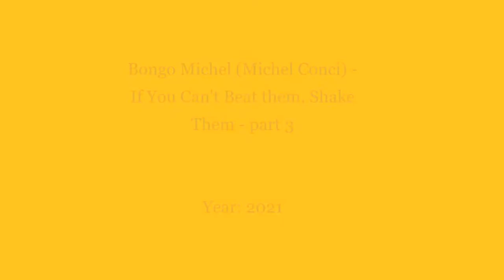Bongo Michel (Michel Conci) - If You Can't Beat Them, Shake Them - part 3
Instrumental (percussion) called If You Can't Beat Them, Shake Them (- part 3) by me (Bongo Michel / Michel Conci).

For this part 3 I used, like for parts 1 and 2,  just different shakers/shaker instruments, but for this part 3 different ones than for the first two.
All these - acoustic/percussion - instruments in this song are played by me, and are shown in the photos of the video.

Instruments:
Ganza-like shaker, self-made shaker from metal tin with sunflower seeds, shaker with cow sound, egg shaker, lemon shaker, a tambourine/jingle, metal tin with seeds, and a round "globe" shaker.